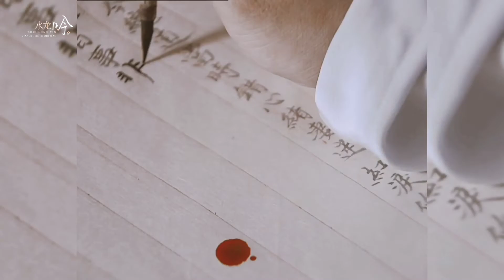钟汉良 角色混剪MV 水龙吟 by拾宜之猫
20220501来自拾宜之猫
作者授权转发